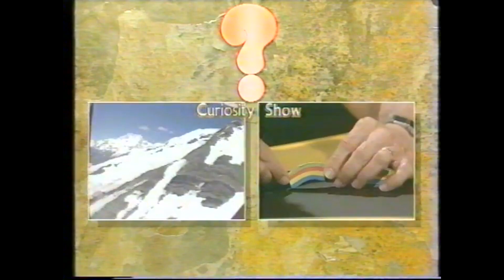Vowel words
Most people know at least one word in which the vowels a,e,i,o,u appear in order but Rob challenges you to find words with the vowels in reversed order.